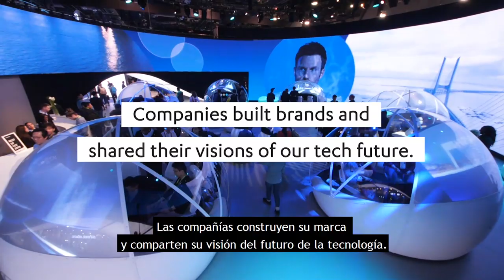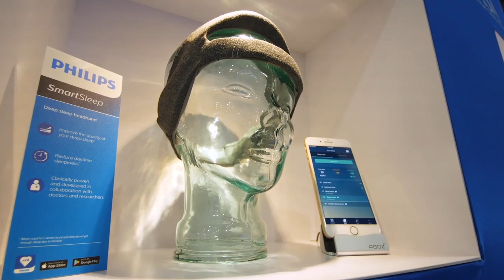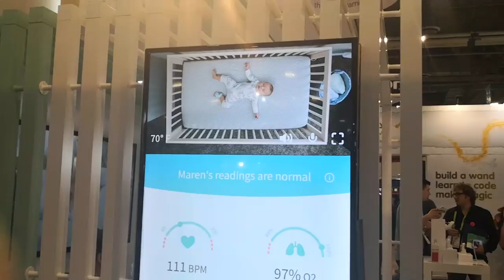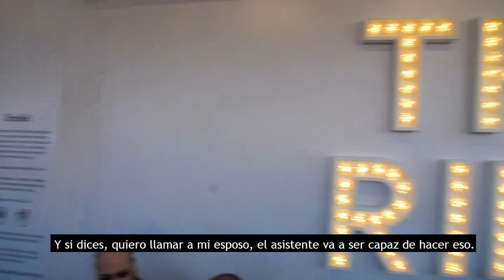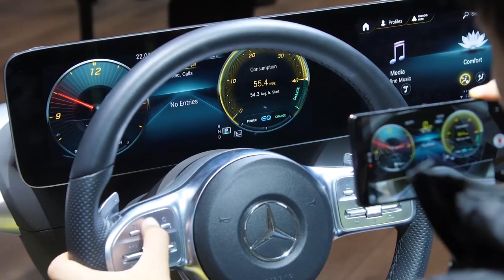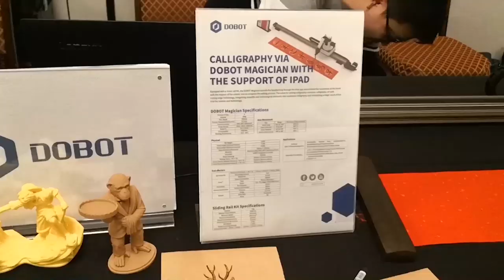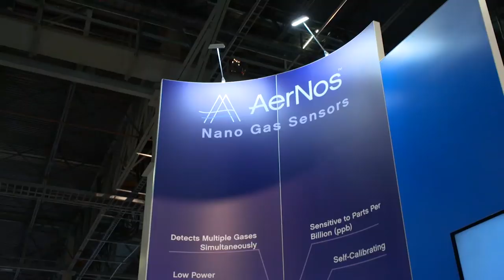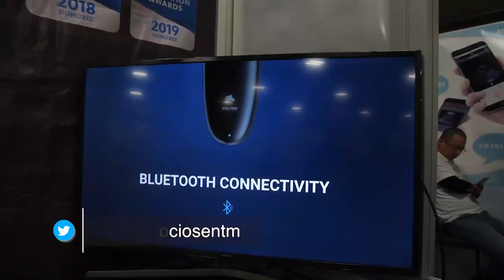Especial desde el CES 2019 - [Negocios en Tm] ®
Nuestro director Juan Carlos Yepes, junto a Gabriel Posada, periodista experto en tecnología, nos presentan el primer especial que recoge lo mejor y más interesante de la feria más grande del mundo de tecnología de consumo, CES 2019.

Un agradecimiento muy especial a nuestros patrocinadores Casa Británica, Monterrey y al CEIPA Business School, por hacer esto posible.

Negociosentm